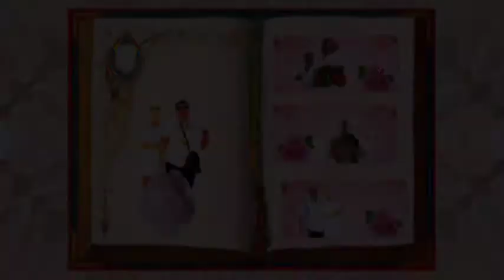мой мирок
Мой мир,мирок, моя жизнь.